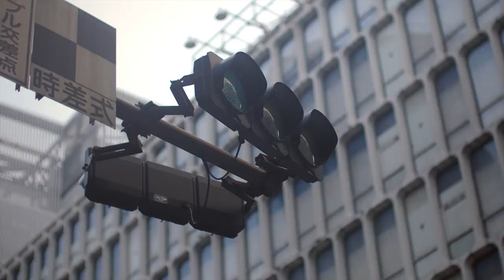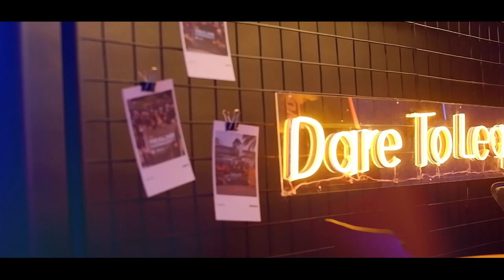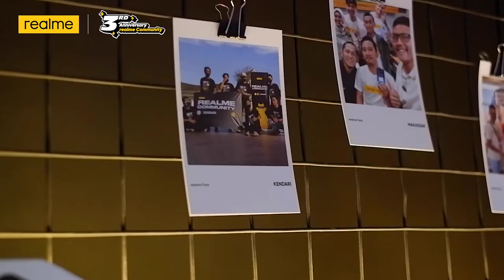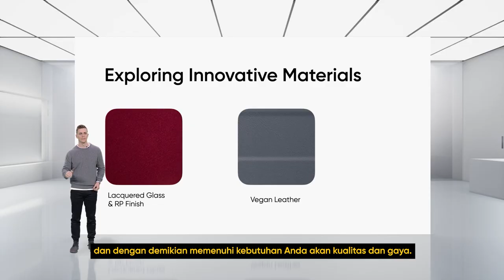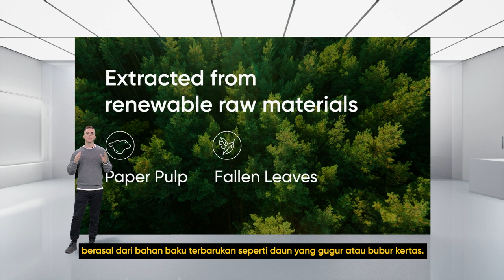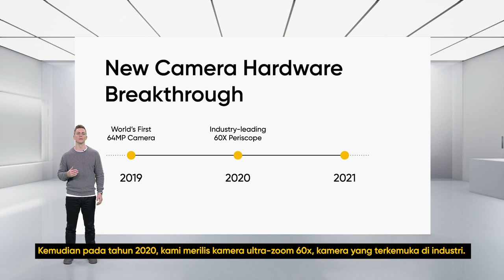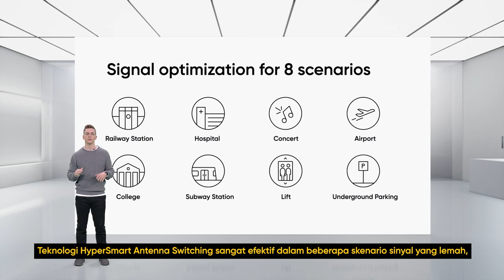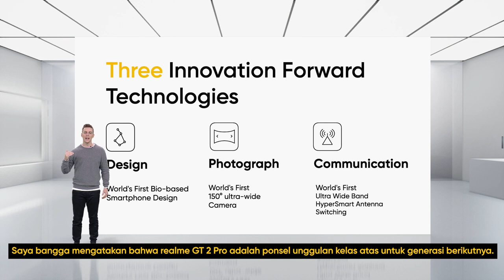Innovation Forward ➡️ realme GT 2 Series Special Event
Attention all realme fans, tech lovers, innovation enthusiasts! Some World's 1st features about realmeGT2series will be revealed soon! Global premiere at 16.00 WIB, 20 December 2021, get reminder now!